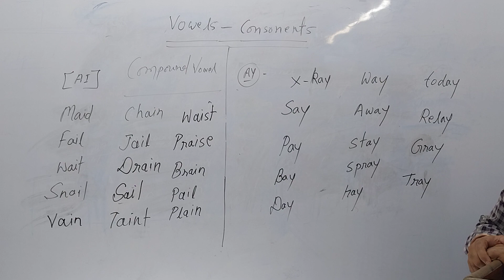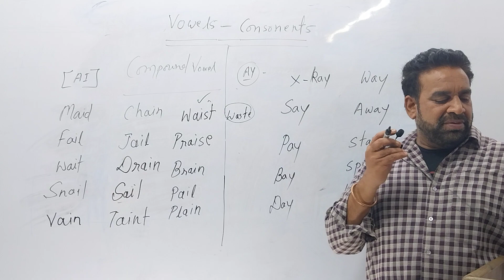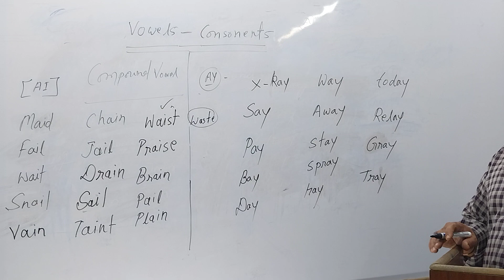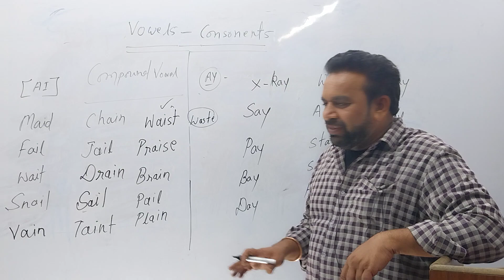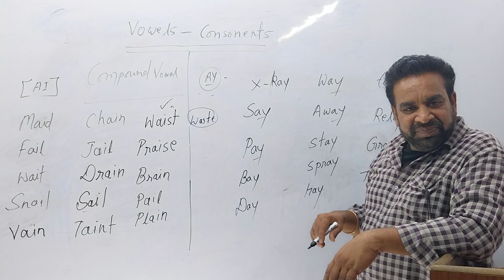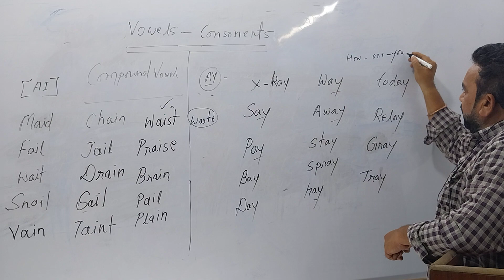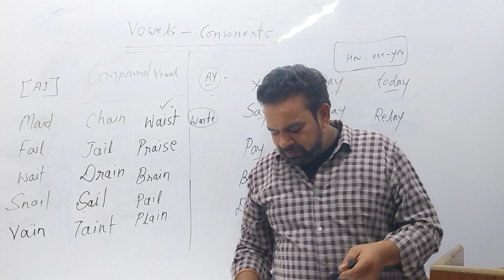basicenglish englishgrammar spokenword vowels